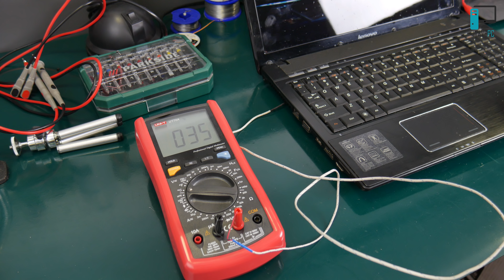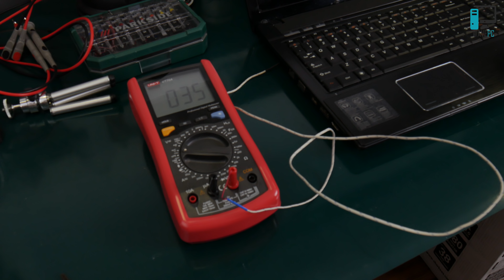Czyszczenie laptopa Lenovo G580 🚿 i uszkodzony zasilacz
Nagrywam:
Kamery:
Platforma testowa:

SSD2:
ADATA SP550 480GB
Płyta główna:
Grafika:
Gigabyte GTX960